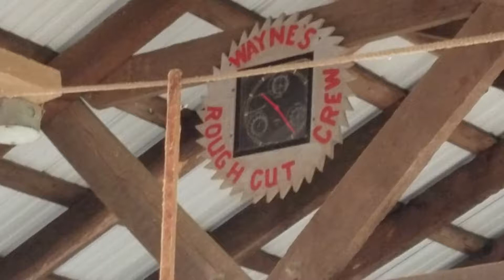Circle saw mill at The Hay Creek Fall Festival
Spent the day at the Hay Creek Festival, at the site of the Joanna Furnace. Love watching these old mills run.